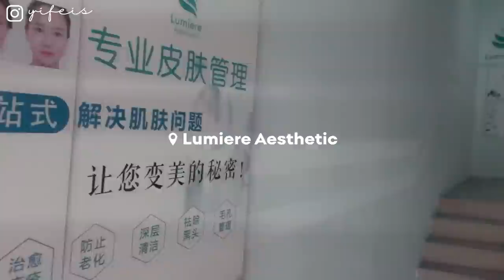终于去做了双眼皮修复手术!! 👀曾经整形? 双眼皮Q&A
这么多年后终于勇敢去解决我之前做失败的双眼皮了 这次修复的很满意也很快
希望可以帮到有想做双眼皮的你

小红书：Yifeis (宜霏)